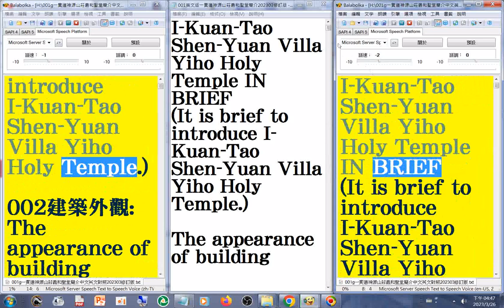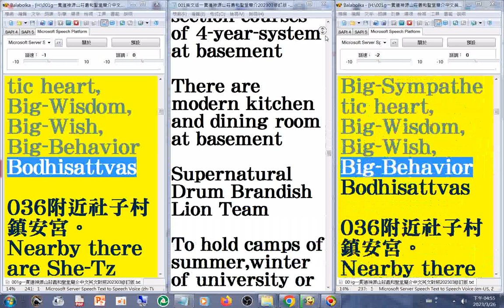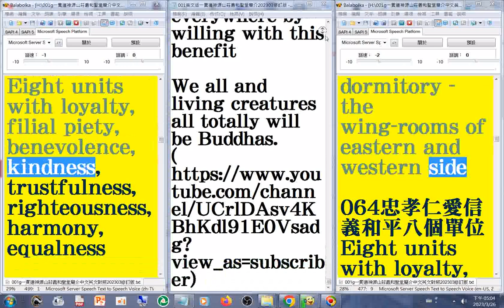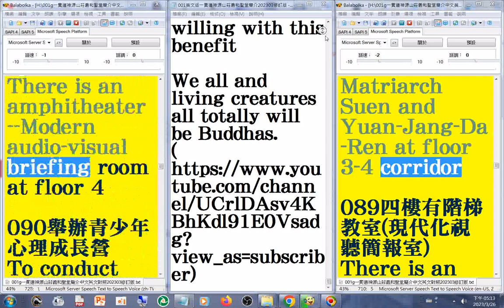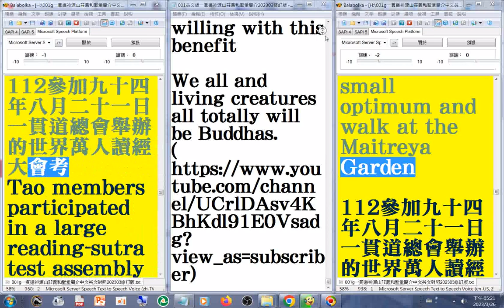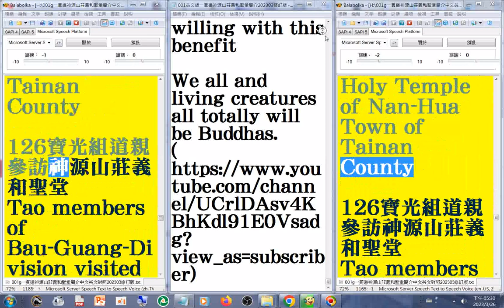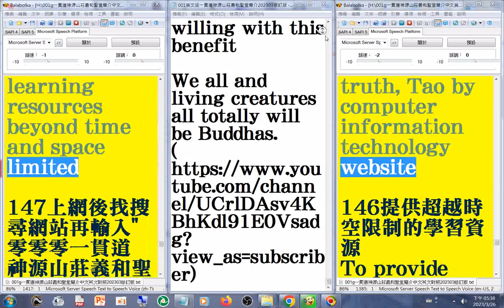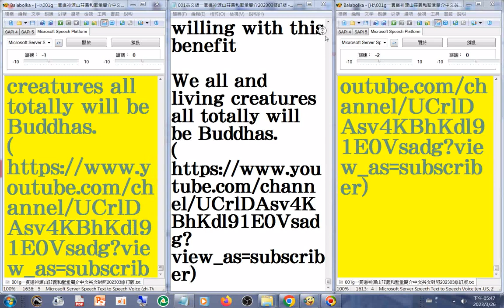20230326#有聲書#英語 (美語發音 )用於神源山莊義和聖堂簡介 聲音來自#Balabolka 電腦報讀程式產生的，文字來自#蒙恬翻譯機 中文翻譯英文再加以修改的（練習作品，僅供參考）